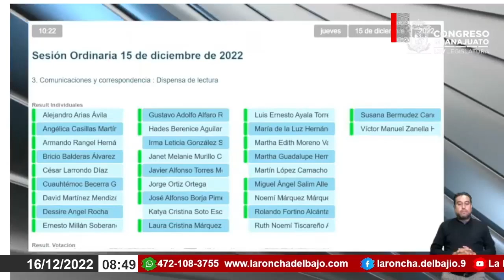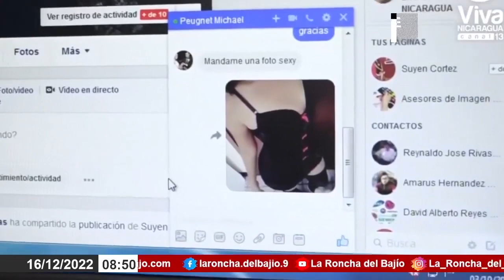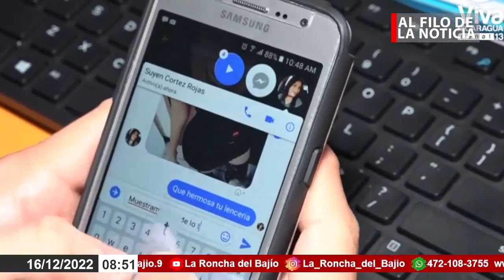El uso de nudes en redes sociales es un peligro, advirtió la escritora Cristina Fortuny